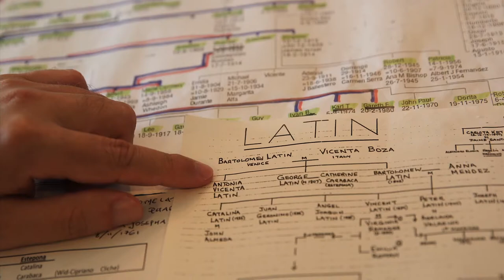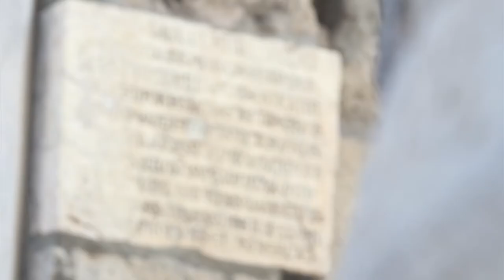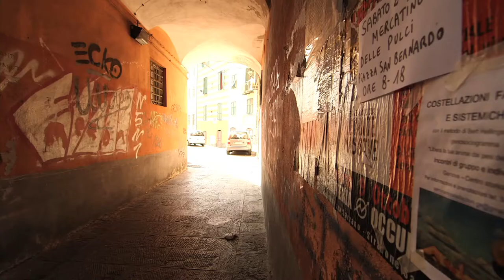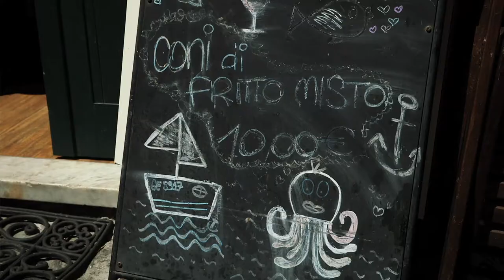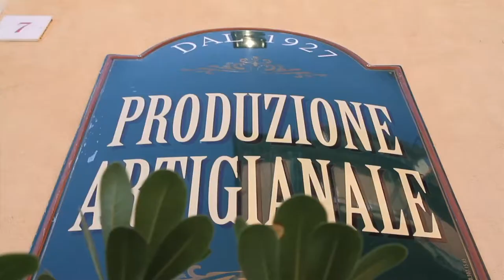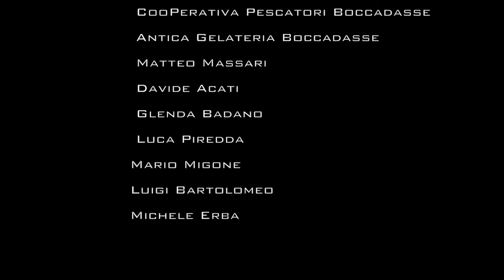Inspired by Genoa Ep 01 Master MP4